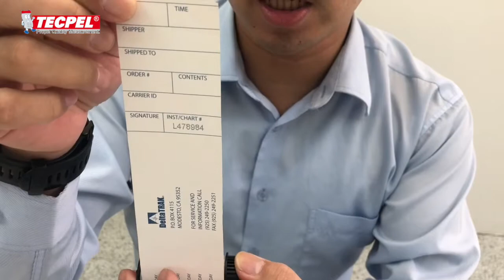Deltatrak 拋棄式溫度記錄器的使用方法 How to use the disposable temperature recorder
運送中溫度圖表記錄儀，型號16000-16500
在途溫度記錄儀
主要特點：
雙刻度°F /°C圖
從5天到90天的運輸週期不等的各種型號
每個單元上的序列號，以進行追溯
應用範圍：食品企業，配送中心，冷藏庫，加工設施

DeltaTrak的運輸中溫度圖表記錄器是一種高度可靠的時間和溫度條形圖表記錄器，用於記錄在冷藏卡車，有軌電車，海洋和海洋中食品，藥品，化學藥品和其他對溫度敏感的商品的存儲和運輸過程中遇到的環境條件, 或空運集裝箱等。
DeltaTrak's temperature chart recorder in transit is a highly reliable time and temperature bar chart recorder used to record food, medicines, chemicals and other temperature-sensitive commodities in refrigerated trucks, trams, oceans and oceans Environmental conditions encountered during storage and transportation, or air containers, etc.

TECPEL CO., LTD.  Taipei, Taiwan
泰菱有限公司 -
工業自動化感測監控, 專業團隊提供專業設備, 軟硬體技術整合服務。